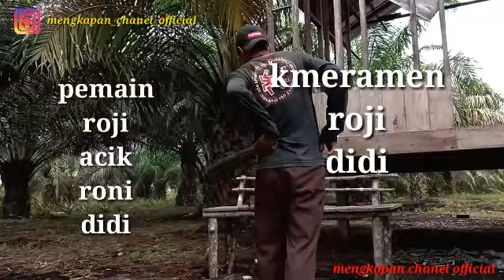Bantuan Covid19 (corona) Kepada Warga Desa ( BLT Desa)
Kepada seluruh sobat MCO dimana pun berada kembali kami menayangkan video pendek lucu tentang Seputar bantuan Covid19.  Namun mohon maaf ini bukan bermaksud untuk menyindir sesiapa,  ini hanya lakonan kelaka semata mata dibuat untuk menghibur.

Adapun pesan dari video ini  adalah jangan sesekali tidak bersyukur di tengah krisis seperti sekarang,  apapun bantuan dari pemerintah di terima lah dengan baik,  syukuri,  dan mari berdoa agar wabah covid19 ini cepat berlalu dan musnah.

Terima kasih

komedi melayu riau,
ff komedi,
web drama korea komedi sub indo
pantun lucu melayu riau,
film lucu melayu riau,
lagu melayu riau lucu,
film melayu riau lucu
lawak melayu rupat,
lawak melayu
film pendek melayu riau,
film pendek budaya melayu riau,
film melayu kepulauan riau
lawak melayu bengkalis,
lawak orang bengkalis,
lawak parpollung,
lawak pontilas,
lawak lucu bengkalis
lawak siak mewah,
lawak siak terbaru,
lawak siak lucu,
lawak siak bulan puasa,
lawak sial o,
lawak anak siak,
lawak parpollung,
lawak pontilas,
lawak melayu siak
melayu lawak meranti terbaru,
lawak anak meranti,
melayu lawak meranti lem kambing,
melayu lawak meranti,
lawak melayu meranti,
lawak parpollung,
lawak pontilas
komedi lucu,
komedi indonesia,
komedi lombok,
komedi burung puyuh,
komedi raja ampat,
komedi receh,
komedian,
komedi tanpa ketemu,
komedi sunda,
komedi aceh,
komedi aceh terbaru 2020,
komedi anak sekolah bikin ngakak,
komedi atok labu,
komedi aceh terbaru,
komedi arafah,
komedi ambon,
komedi aceh terbaru 2019,
a comedy of errors,
a comedy film,
a comedy movies,
a comedy movie in hindi,
a comedy club,
a comedy movie hindi full,
a comedy movies hindi full,
a comedy picture,
komedi budak terate,
komedi bima,
komedi bintang emon,
komedi batak,
komedi bali,
komedi bugis,
komedi baper,
fanzo b komedije,
komedi b jawa,
comedian b,
komedi v dram,
komedi cak lontong,
komedi cak percil,
komedi cina benteng,
komedi cilacap,
komedi cinta,
komedi cenut nut terbaru,
komedi cak silo,
komedi corona indonesia,
i r c komedi tv,
dalu c komedi bima,
d c komedi,
c g comedy,
komedi dalu c,
c drama komedi romantis,
c g comedy video,
behzat c komedi,
komedi dodit,
komedi dodit mulyanto,
komedi dakwah,
komedi dono kasino indro,
komedi dayak,
komedi dki,
komedi dodit mulyanto terbaru,
komedi dayak kalteng,
dibo d komedia,
c i d komedi,
film komedi d.o.a,
comedi d,
kanal d komedi programları,
kanal d komedi,
kanal d komedi dizileri,
kanal d komedi filmleri,
komedi edi dan dendi,
comedy emon,
komedi edi,
komedi ernest prakasa,
komedi epen cupen,
komedi eumpang breuh,
komedi emak emak,
komedi ende,
komedi 2018 fejesa e gurbetqarit,
komedia karnavalet e korces,
komedia zgjidh e merr,
komedi shqiptare gjuetia e fundit,
komedia pas vdekjes e çajupit,
komedia nata e dyed jute,
komedia e sapatu,
komedi pesha e gruas time,
komedi film,
komedi full movie indonesia,
komedi ff,
komedi fantasi jawa,
komedi film pendek,
ff komedi,
ff komedi romantis,
komedi filmi,
romantik komedi f,
komedi filmler,
komedi filmleri,
türk komedi f,
komedia anders f,
komedi gokil,
komedi gokil 2 full movie,
komedi garing,
komedi gokil 2,
komedi gokil 2 full movie indro,
komedi gombalan cinta,
komedi gokil 1 full movie 2015,
komedi gokil 3,
film komedi g pamungkas,
komedi vino g bastian,
komedi g pamungkas,
stenap komedi g pamungkas,
stand up comedy g pamungkas,
barış g komik,
komedi horor,
komedi horor indonesia,
komedi hantu,
komedi hantu lucu,
komedi horor thailand full movie subtitle indonesia,
komedi horor lucu,
komedi hantu labu,
komedi horor indonesia full movie 2019,
film komedi h.bolot,
komedi h bolot,
stand up komedi h bolot,
film komedi h umar,
h r comedy,
कोमेडी h d,
komedi indo,
komedi indonesia lucu,
komedi india,
i komedi filmleri izle,
i komedi filmleri,
komedi jawa,
komedi jawa lucu